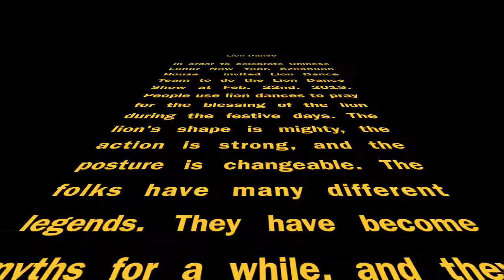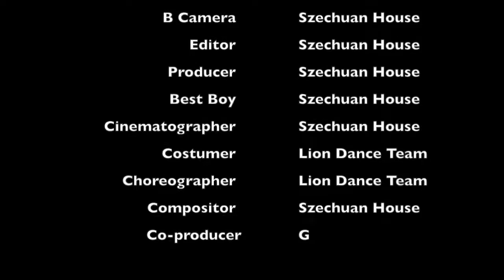Szechuan House Lion Dance